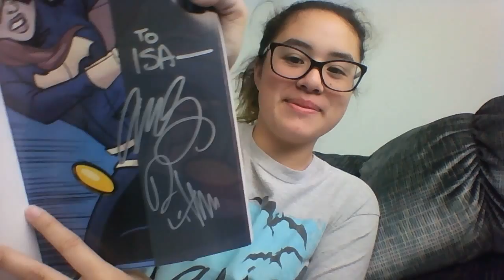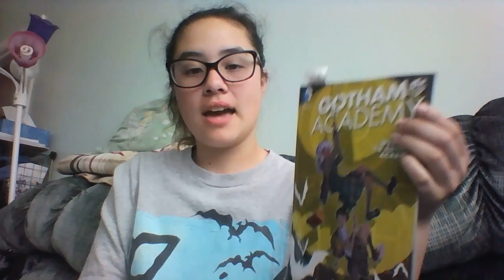Batgirl by Cameron Stewart, Brenden Fletcher, Babs Tarr with Maris Wicks ~ Phoenix Review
Hai!!! This is my review on the new volume 1 comic Batgirl. This had came out recently and I enjoyed it very, very much. I find this very appropriate for ages 7+ and it is really amazing..I highly recommend it.

SOCIAL MEDIA I'M BARELY ON